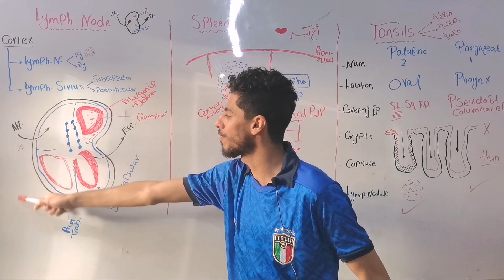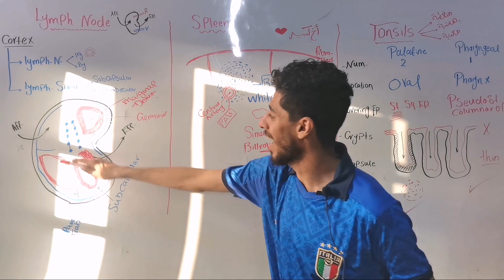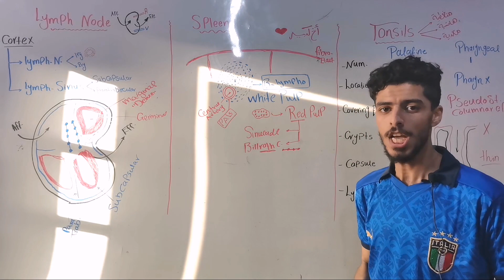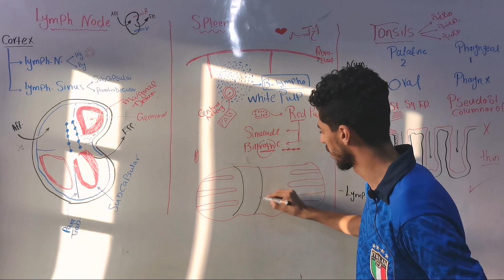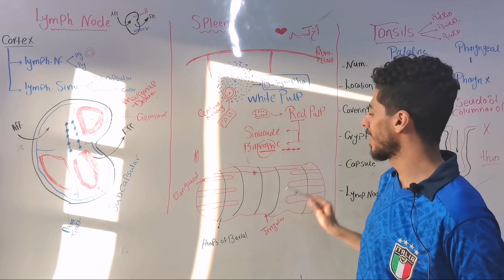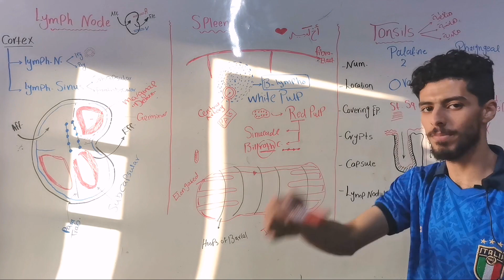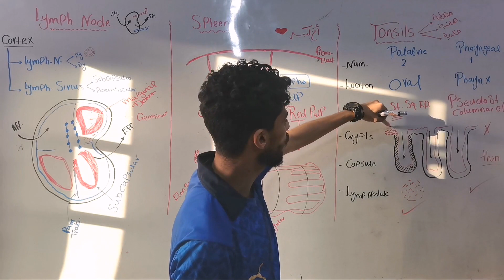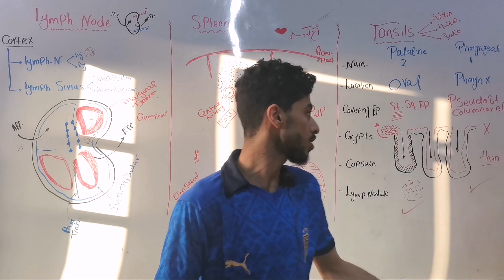Blood Module 2 (L.N,Spleen,Tonsils) اسألة نظري مهمة